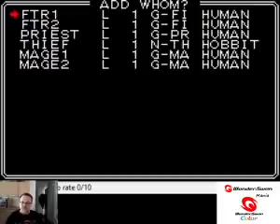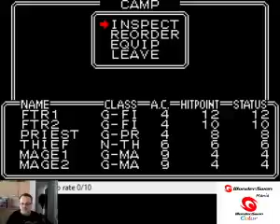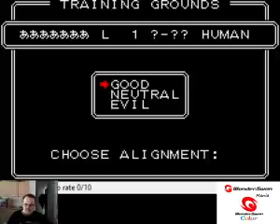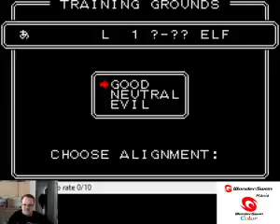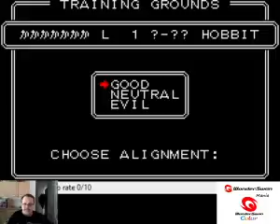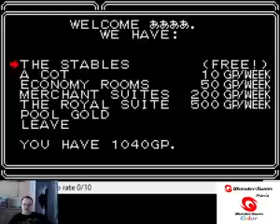Wonderswan -wizardry proving grounds of the mad lord english patch - old school dungeon rpg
allez hop on essaye de faire ce jeu super dure a cause de la rng completement broken du slip -- Watch live